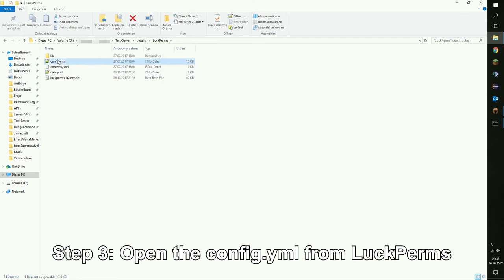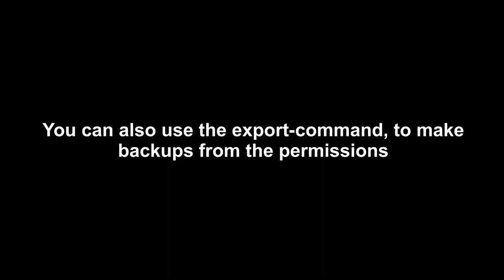How to import/export data from/to LuckPerms [Dummie-Edition]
The plugin LuckPerms supports a variety of storage-types alongside support for different server/proxy platforms.
Unfortunately does it not automatically migrate the data when changing the storage type. This has to be done manually, which this video explains to you.